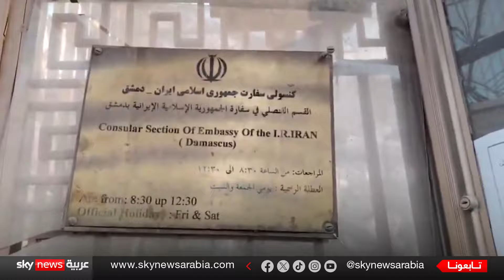وكالة تسنيم الإيرانية: مقتل 5 أشخاص في القصف الإسرائيلي الذي استهدف القنصلية الإيرانية بدمشق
ومن طهران،رئيس تحرير صحيفة إيران دبلوماتيك الدكتور عماد أبشناس.
ومعنا من دمشق الكاتب والباحث طالب إبراهيم